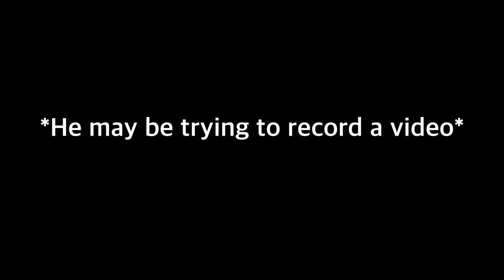Singing with a new echo effect this time🔥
yes! I love the song girl on fire so much 🔥✨👍